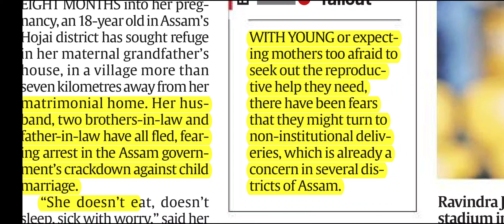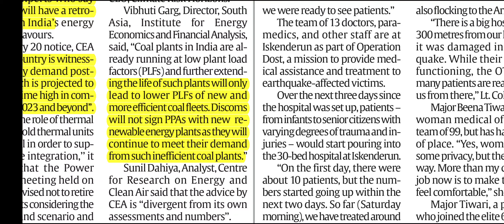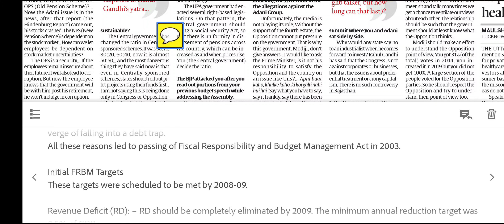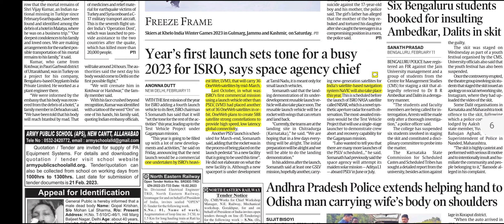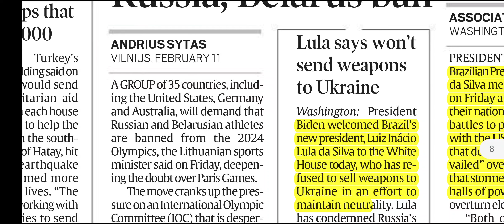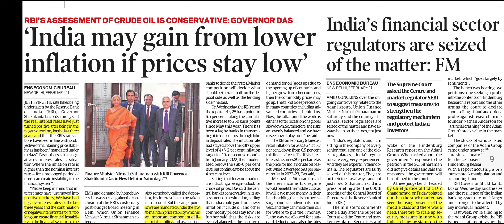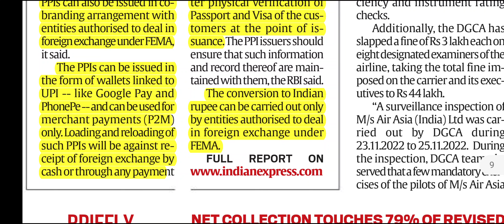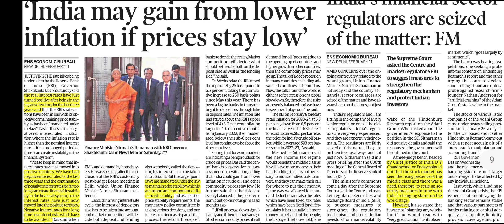12th FEBRUARY, 2023 | Indian Express newspaper Analysis I इंडियन एक्सप्रेस I UPSC IAS, IPS, IRS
12 th FEBRUARY, 2023 II Today's Indian Express Newspaper Analysis
CURRENT AFFAIRS
यूपीएससी सिविल सेवा
Indian express